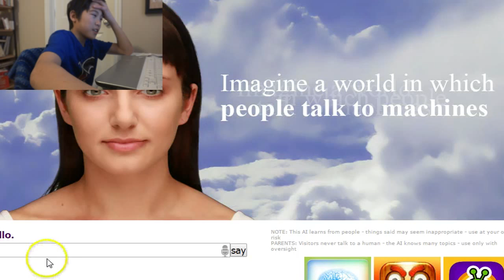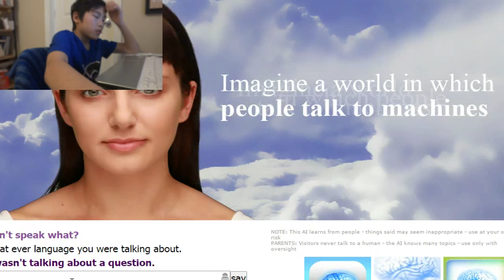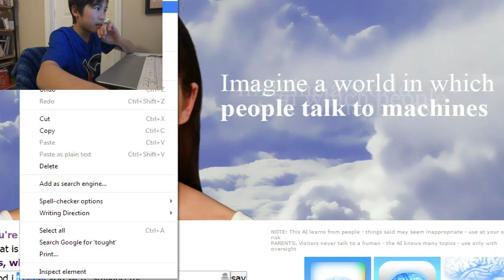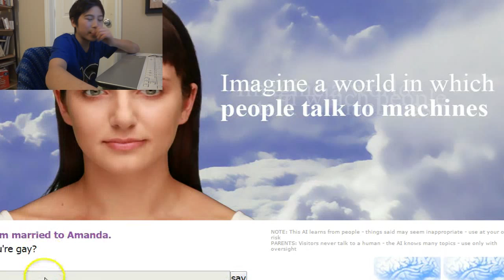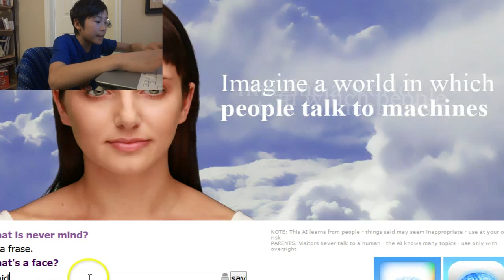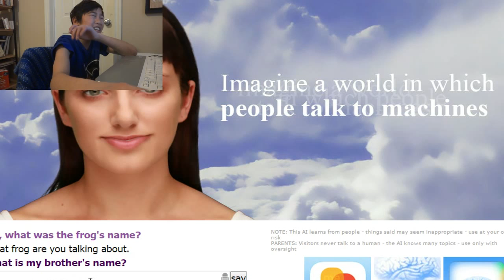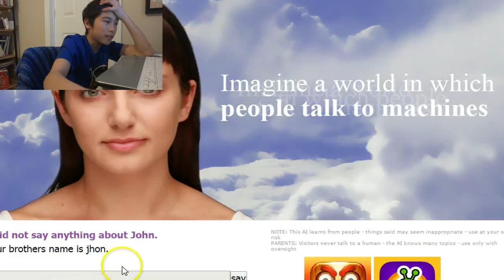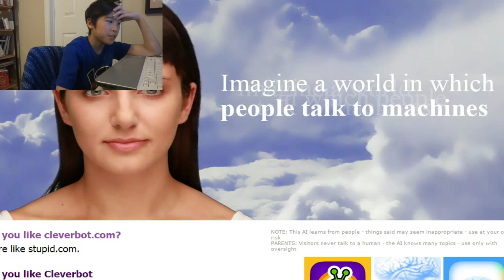YOU IDIOT!!!! (EVIE)